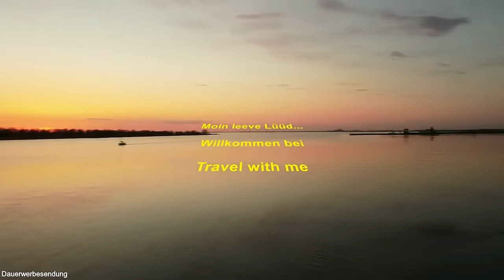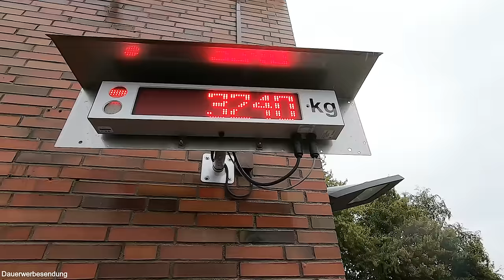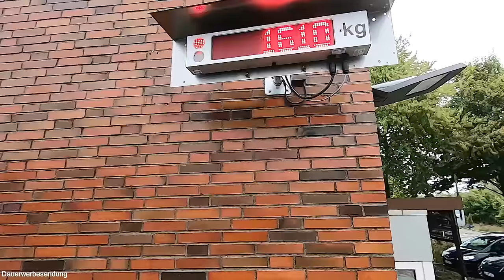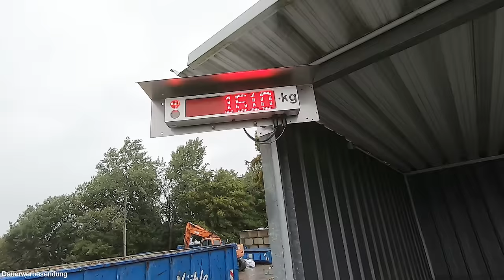Mythen zur 3,5 Tonnen Grenze aufgeklärt - Kann ich bei meinem Womo das Gewicht einhalten?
Die 3,5 Tonnen Grenze beschäftigt uns alle. Was ist, wenn man doch überladen ist? Reicht mein Führerschein dann noch aus? Gibt es eine Toleranzgrenze? Wie soll ich überhaupt überprüfen, was mein Fahrzeug reisefertig wiegt?

Diese Fragen kläre ich für euch. Ich habe mein "schwarzes Schaf" reisefertig gewogen und gebe euch Tipps wo ihr das auch (meist kostenlos) machen könnt. Auf der Caravan und Co in Rendsburg hatte ich dann noch einen sehr kompetenten Ansprechpartner der Polizei. Mit ihm gemeinsam gehen wir die diversen Mythen zur Gewichtsgrenze an und klären auf, was wirklich Sache ist.

Ein weiteres Video hat @campertobi auf seinem Kanal dazu auch von der Caravan und Co gemacht. Da geht es noc hein wenig mehr um die Führerscheinseite.

00:00 Intro
01:45 Wohnmobil reisefertig wiegen
05:01 Gewicht auf der Hinterachse
06:36 Was sagt der Fachmann
06:58 Das Infomobil der Polizei
09:45 Führerscheinproblematik bei 3,5 Tonnen
10:38 Konsequenzen beim Auflasten
11:17 Freiwillige Wiegeaktionen und öffentliche Waagen

Weiteres Wohnmobilzubehör (alle bei mir verbaut - Videos dazu auf meinem Kanal):
12V-Steckdosenset mit 2x USB und Voltmeter